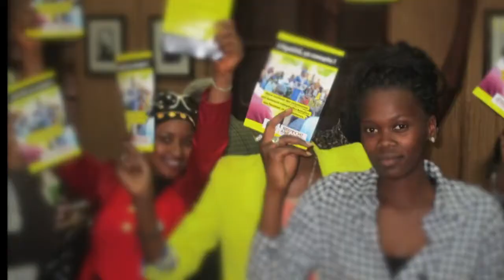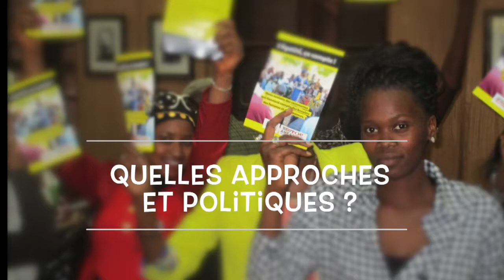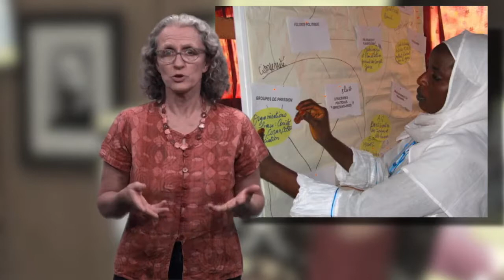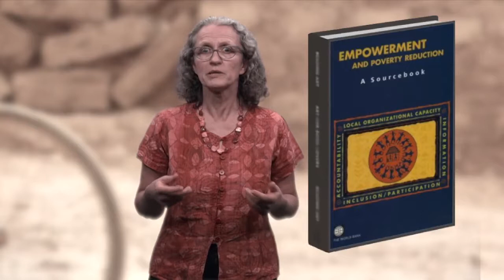Comment renforcer les capabilités des femmes ?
Economiste du développement, Elisabeth Hofmann a fait une longue carrière en tant que consultante-évaluatrice de projet et de coordinatrice d'un réseau francophone international Genre en action avant de devenir Maître des conférences et chercheuse au laboratoire Les Afriques dans le Monde (LAM) à Sciences Po Bordeaux. Elle fait partie des fondatrices de la Chaire UNESCO sur la formation de professionnels du développement. Ses recherches portent sur le genre et le développement, l’intégration de l’approche genre dans les projets, les approches participatives et la professionnalisation des métiers du développement.